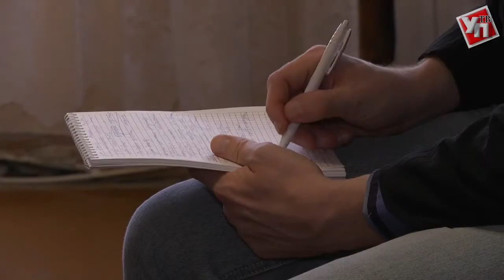Персона дня. Боевой путь Павла Кушманцева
Павлу Кушманцеву – девяносто один год. События Великой Отечественной войны он помнит так хорошо, будто они происходили вчера. Номера подразделений, фамилии командиров, поселения, у которых происходили сражения. Война оставила неизгладимый след в душе ветерана.